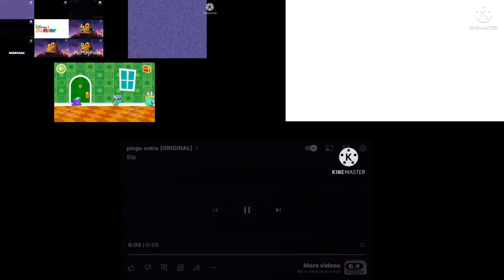13 oh deers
this is for @hankdechabert4778  @cmaels  and @prlexyfilms5271